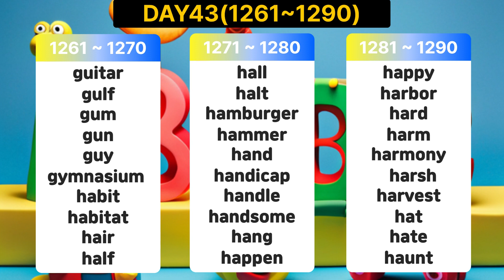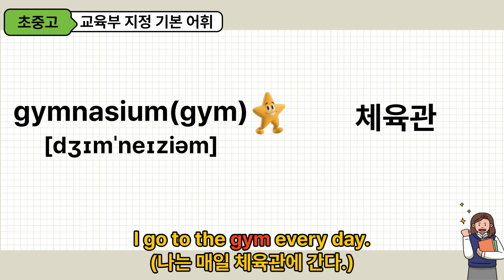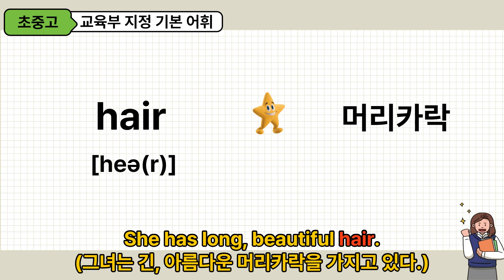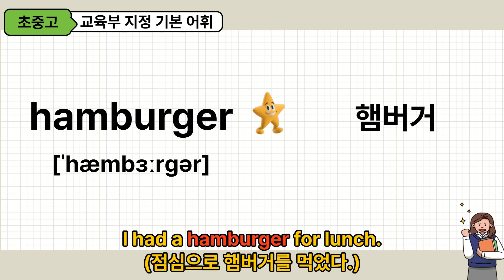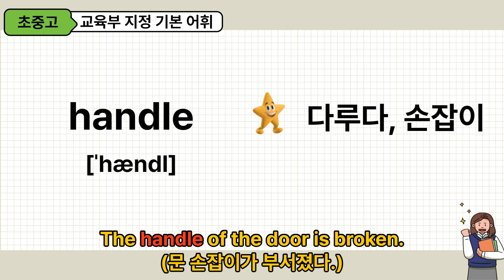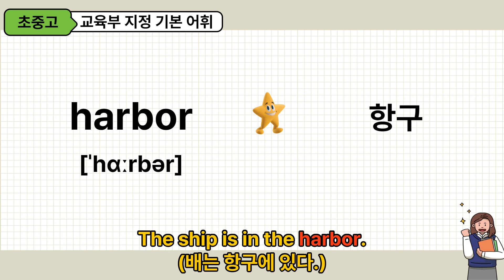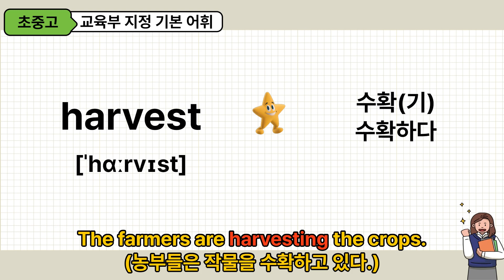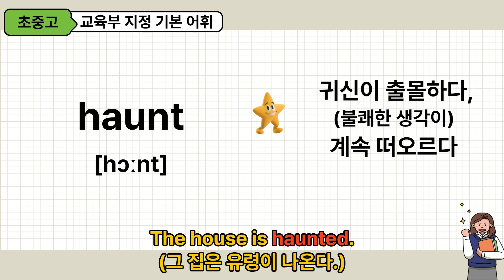[교육부 지정] 초중고 기본 영단어 3,000 (DAY43 : 1261~1290번) /초등영어 /중등영어 /고등영어 /필수영단어 /기초영어 /수능영어 /영어공부